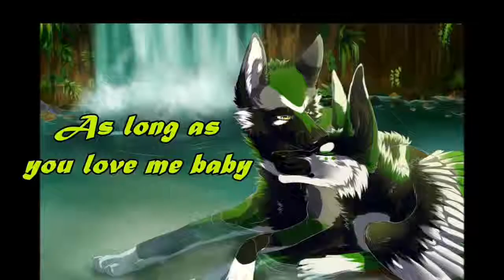Flipagram - February 29, 2016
Wolf love
♫ Shontelle - Impossible
Made with Flipagram